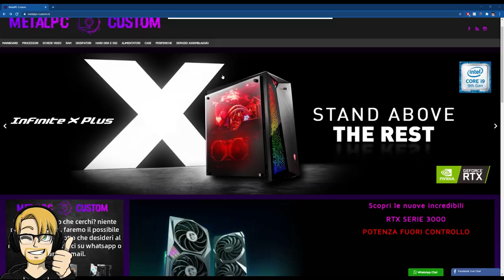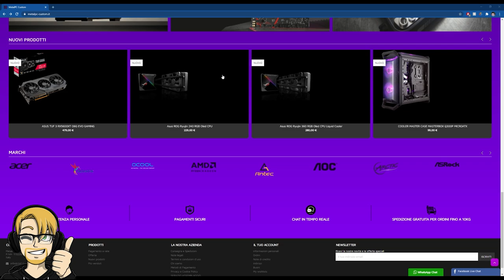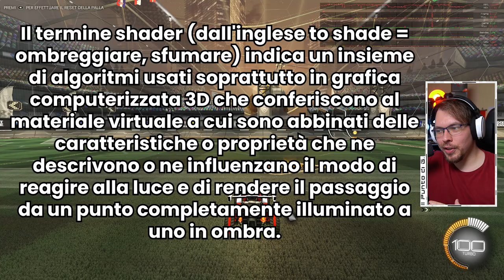Aumentare gli FPS con le impostazioni grafiche? Che effetto hanno sul gioco?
Pc principale:
Ryzen 7 5800x
32 GB RAM DDR4 3600 MHz
SSD m.2 Samsung 970 EVO PLUS
2 x SSD Samsung 860 EVO
2 x SSD Samsung 860 QVO

MATERIALE VIDEO

1.671K Views - Mar 5, 2024
76% . 7.62K/10K